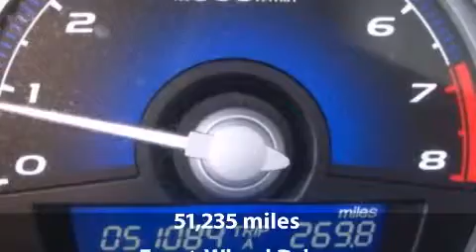2006 Honda Civic LX